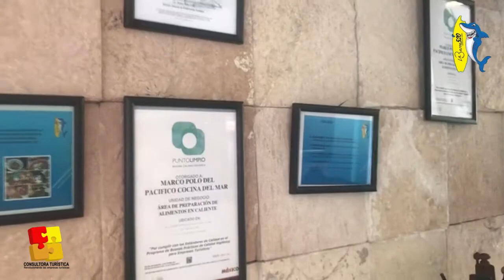"Cumpliendo con tu seguridad higiénica" La barra 520.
@CONSULTORA TURÍSTICA